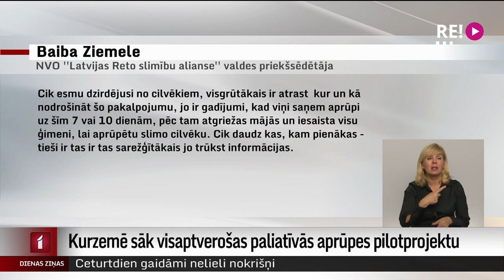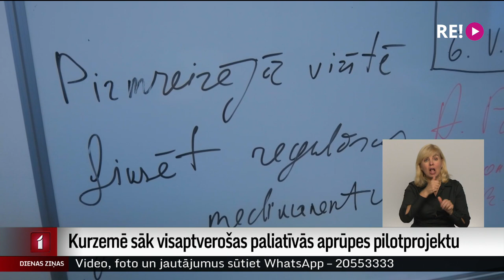Kurzemē sāk visaptverošas paliatīvās aprūpes pilotprojektu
Veselības ministrija Kurzemē sāk īstenot pilotprojektu, kurā aptuveni 150 pilngadīgiem pacientiem, kuru izārstēšana vairs nav iespējama, tiks sniegta visaptveroša paliatīvā aprūpe pēc gandrīz tāda paša principa, kā tas jau gadiem tiek darīts bērnu vidū. Īpaši izveidota speciālistu komanda, pielāgojoties katra pacienta vajadzībām, sniegs medicīnisku, psiholoģisku un sociālu atbalstu, lai nodrošinātu labākus dzīves apstākļus cilvēka mūža pēdējos brīžos.